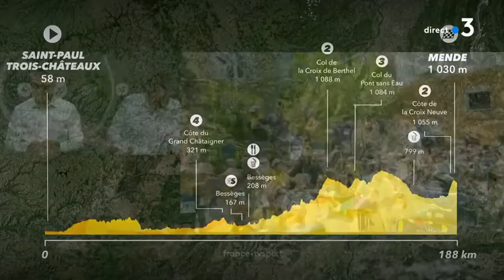2018 07 21 Tour de France Les Gorges de l'Ardèche